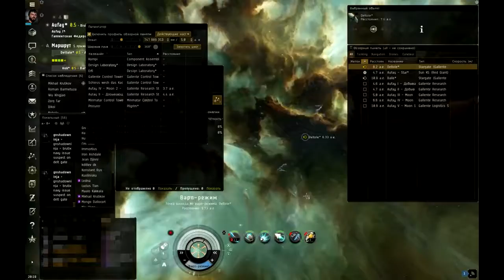EVE Online pvp ПОС и Брутикс 31 05 2015